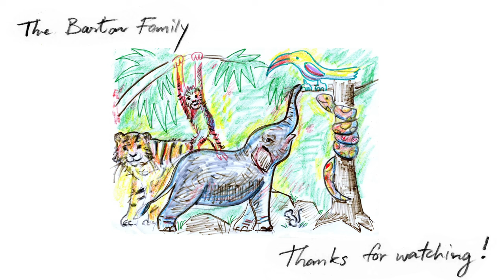Daddy Daughter Piano Duet "Take a Walk" FEURICH OLYA evo E-piano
Our friends at FEURICH in Vienna - famous for their beautiful upright and grand pianos, just created something exciting for piano students, an affordable electric piano with a great sound and feel, perfect as a first piano.